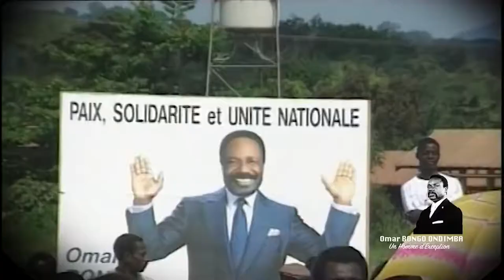GABON POLITIQUE : LA PAIX D'OMAR BONGO, 12 ANS APRÈS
D'aucun disaient de cet héritage, qu'il était un bien fragile, pour d'autres, un vain mot, un simple slogan. Sauf que la paix  avait été pour le président Omar BONGO ONDIMBA, la marque de fabrique qui l'a fait connaître au-delà des frontières du Gabon.